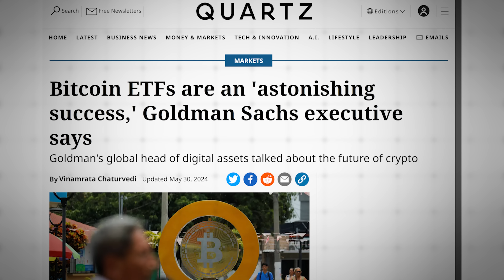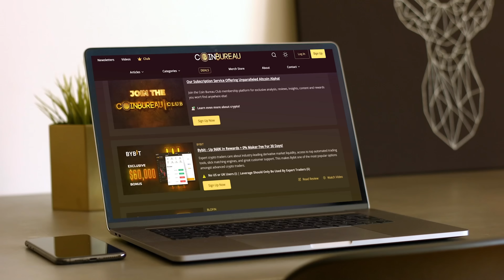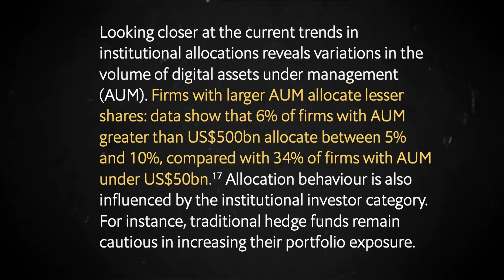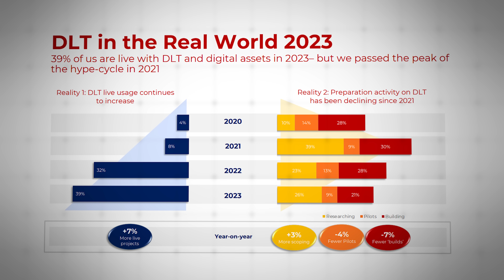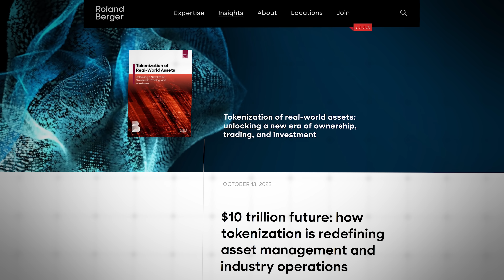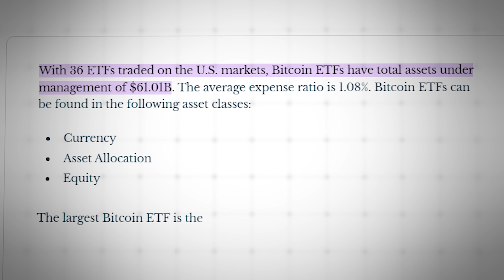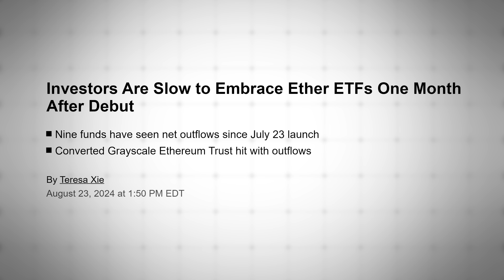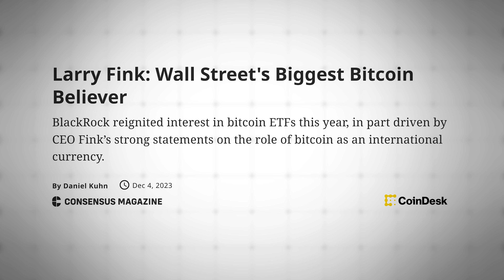HAVE YOU SEEN This Crypto Report?! Institutions Are BULLISH!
📺 Essential Videos 📺

⛓️ 🔗 Useful Links 🔗 ⛓️

- TIMESTAMPS -
0:00 Intro
0:43 New Neighbours
2:14 Crypto vs. Digital Assets
8:14 Crypto, But Without The Crypto
13:28 ETF Victory Lap
17:44 Conclusions
19:45 Outro

Crypto is at a crossroads.

The spot ETFs have brought TradFi billions into crypto, but Wall Street is divided.

BlackRock and Franklin Templeton want to send bitcoin to Valhalla and launch stuff on Ethereum. But JP Morgan and HSBC would rather see crypto collapse so they can promote their private enterprise blockchains on our grave.

Which faction will prevail, and where could they take crypto?